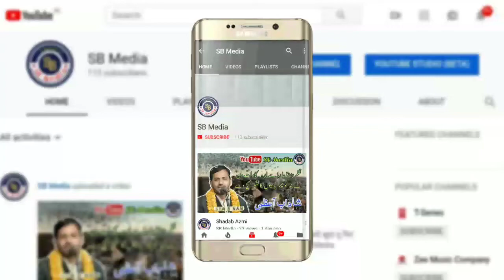Farooq Dilkash mauvi , All India Mushaira Khairabad Mau . Con. Shabbir Khan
Upload by SB Media